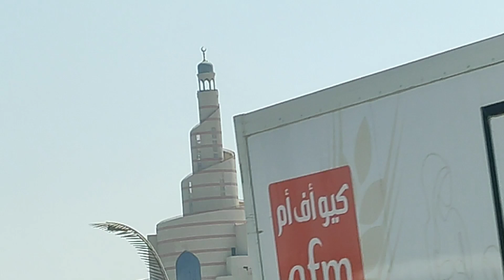CORNISH ROAD QATAR | BEAUTIFUL QATAR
Qatar mall Tourist video visiting Night Market Indian restaurant Pakistani Restaurant Asian Restaurant Resurgence Bangladeshi Food Asian Park BD intersect drama movie natok Bangladeshi English Asian Pakistan Saudi Arabia Arab Emirates Marina Lunch time Lusail City Lusail MALL Lusail Beautiful Subscribe YouTube channel names look like you have been working live with family stuff Care Diving near Doha Diving near Qatar Doha town Qatar thoric YouTube Subscribe Discover Discovery the iphone SE case with family car clean update on that side spa and SPA HOTEL Qatar SALWA ROAD Saudi Road qatar market Bangla newspaper obituaries for views on Instagram live From Monsur vlog bd Bangladesh Biryani bangli